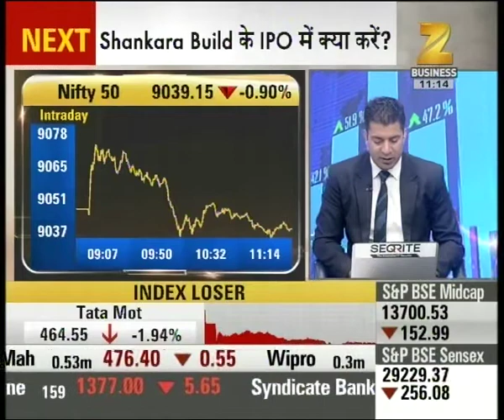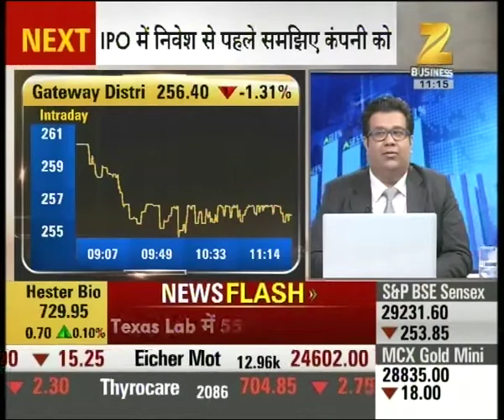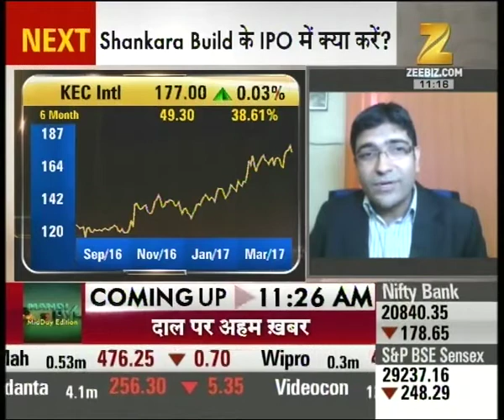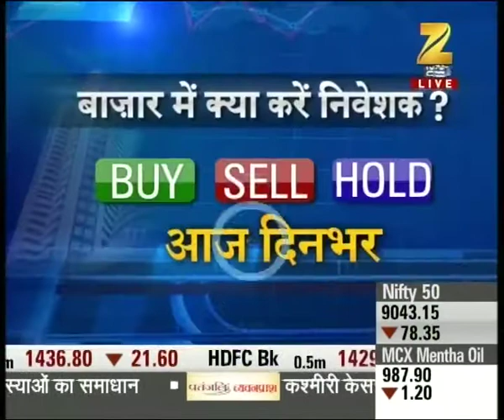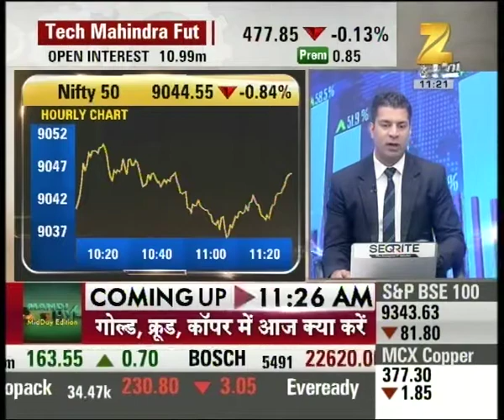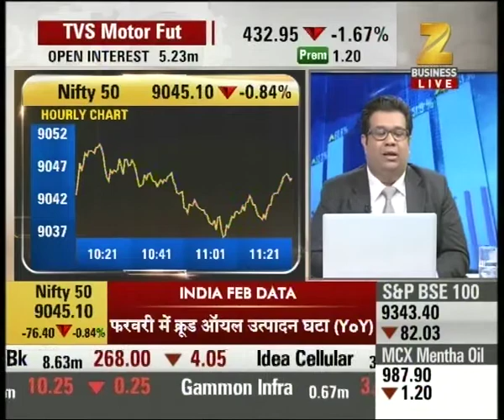Experts outlook and suggestion on the stocks of TTML, Gateway Distri etc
Experts outlook and suggestion on the stocks of TTML, Gateway Distri etc. Watch this special segment and get to know more here.